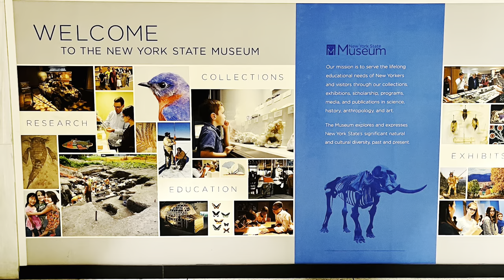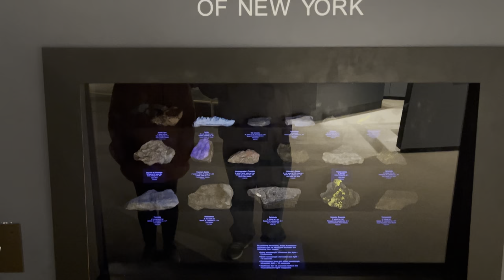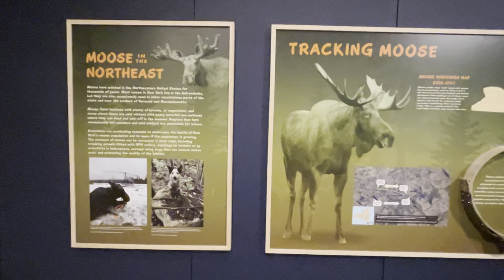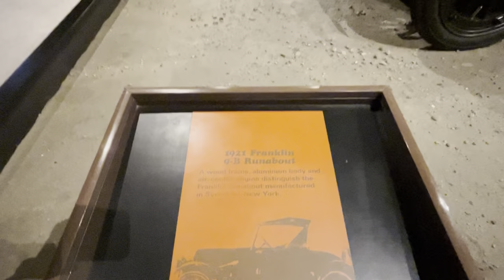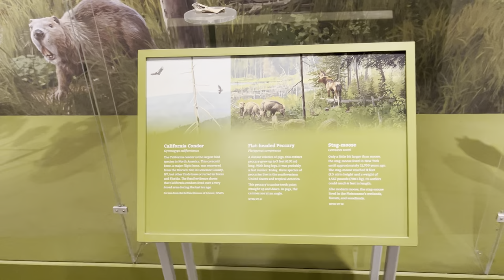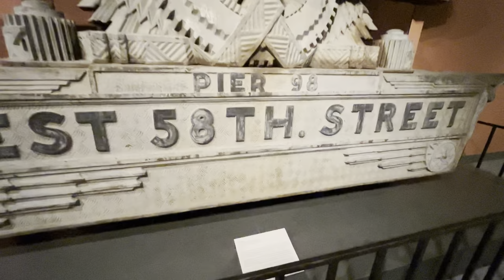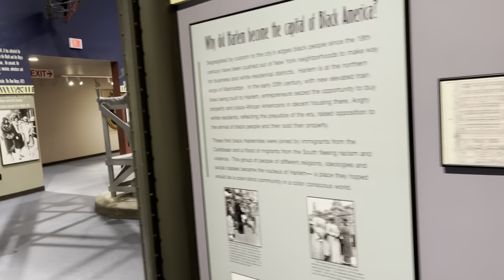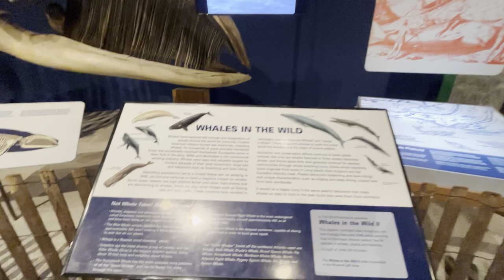New York State Museum Walkthrough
A walkthrough of the New York State Museum in Albany NY.